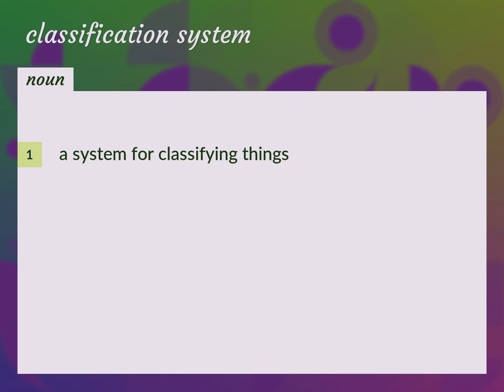Classification system | meaning of Classification system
What is CLASSIFICATION SYSTEM meaning?